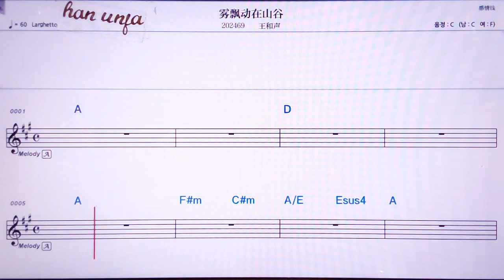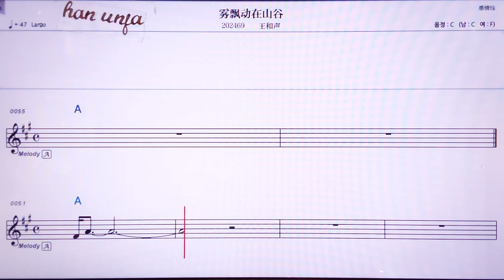💖우파오뚱차이싼구/왕허썽 👍MR,노래방, 악보, 코드,Karaoke With Sheet Music